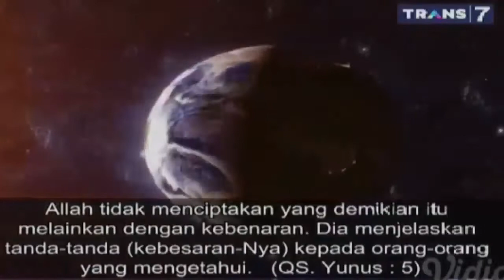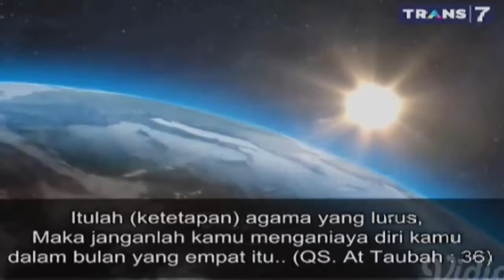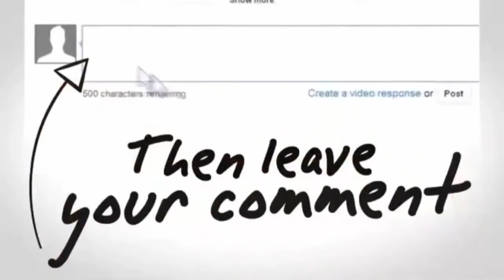FAKTA SATU SURO Khazanah Trans7